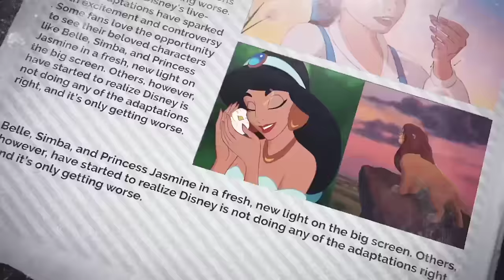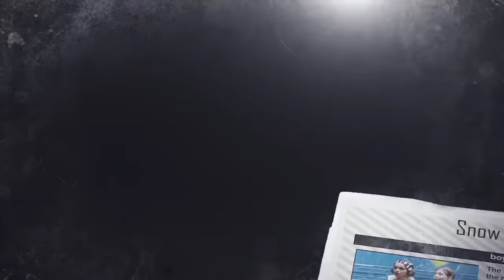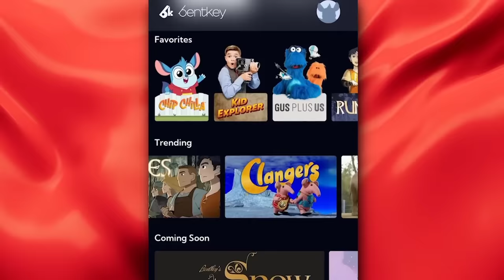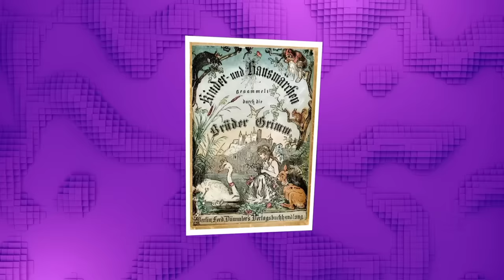7 MINUTES AGO: Rachel Zegler Is FURIOUS After Watching Brett Cooper's Snow White Trailer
7 MINUTES AGO: Rachel Zegler Is FURIOUS After Watching Brett Cooper's Snow White Trailer

Over the span of eight and a half decades, the legacy of Walt Disney has endured, marked initially by the enchanting debut of his inaugural animated feature, "Snow White and the Seven Dwarfs." What may strike as surprising is that a tale as timeless as this still manages to kindle intense debates, yet the recent actions of Disney have set ablaze the passions of fans.